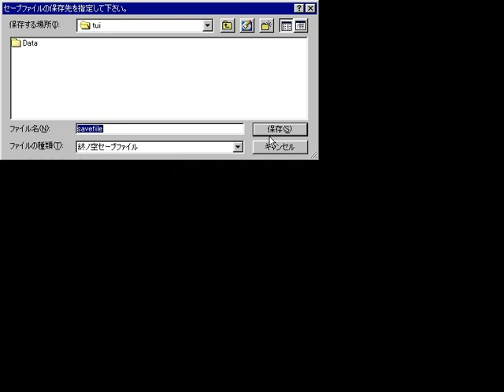[WIN98]終ノ空 Prologue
Windows98
[19990827][ケロQ]終ノ空
Prologue